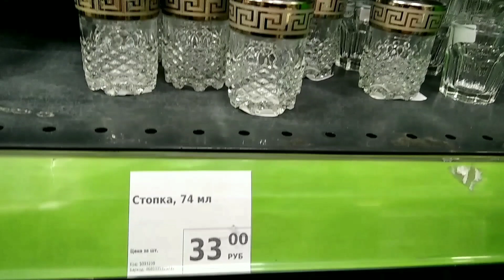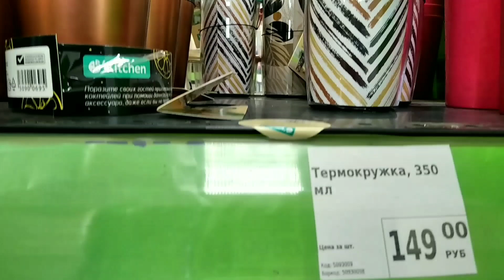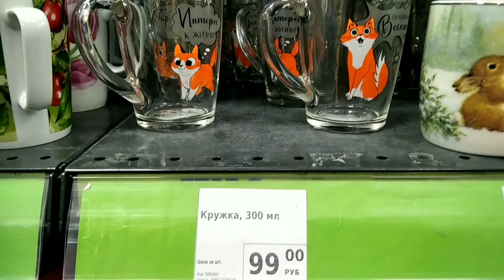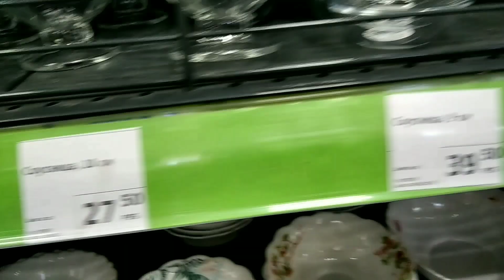22 октября 2023 г.